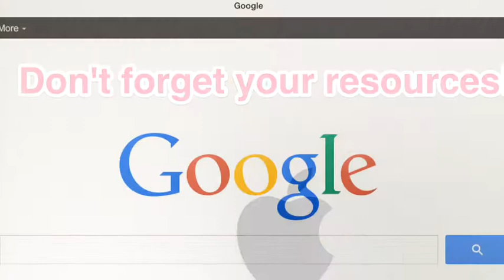What To Do When You're Confused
Sophie B.
Allie R.
Tanara G.
Matthew S.
West M.